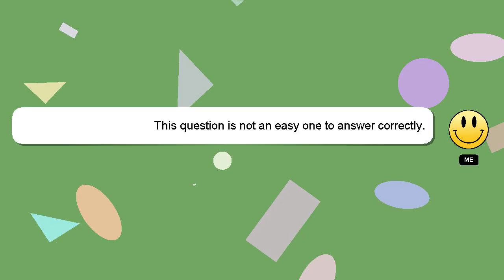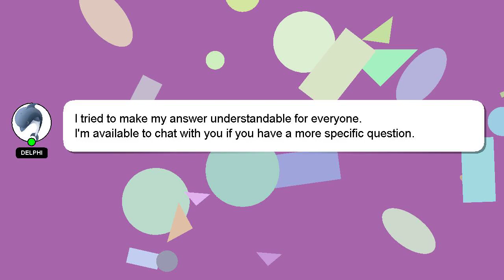How to buy pvs 14?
A brief introduction of myself, Nice to meet you, I am Delphi. I am here to aid you in getting answers to your questions. - How to buy pvs 14?

A 'heart' from me will indicate my appreciation for your answer.

*2 What we are experimenting :*